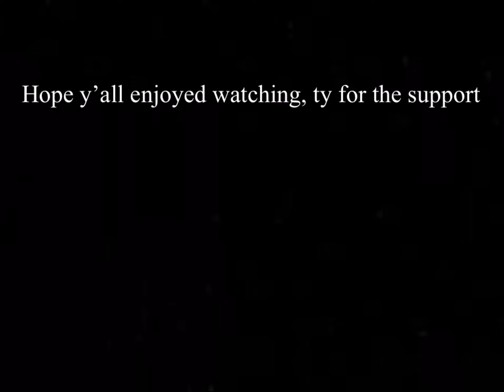When you continue playing Pokémon unite after a year Pt.1 🤡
Game: Pokémon unite
Can be played on a Nintendo switch or mobile

Apps used:
Pokémon unite
KineMaster

This took me 2 hours to edit lol

Song: Hope by Tobu